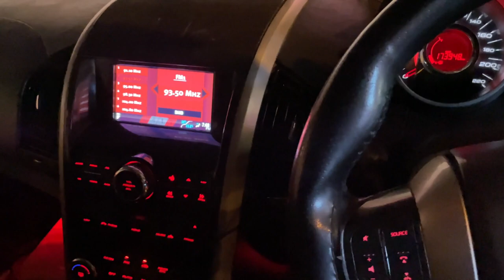EX CM BHUPINDER SINGH HOODA JI ROHTAK VISIT | FUN TIME WITH GURGAON KE BHAILOG | SULABH GUGNANI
This vlog is all about our fun moments with Gurgaon YouTubers cum family members. we enjoyed our time and you guys can enjoy the Uncut vlog this time

NOTE: हम किसी की गोपनीयता(PRIVACY) को नुकसान नहीं पहुंचाते हैं |

GEARS WHAT WE USE

1. Samsung Galaxy Note20 Ultra5G
3. DJI OM 4 Gimble
4. Insta360 One x2 Camera
5. DJI MAVIC MINI DRONE
6. AMAZON BASICS TRIPOD STAND